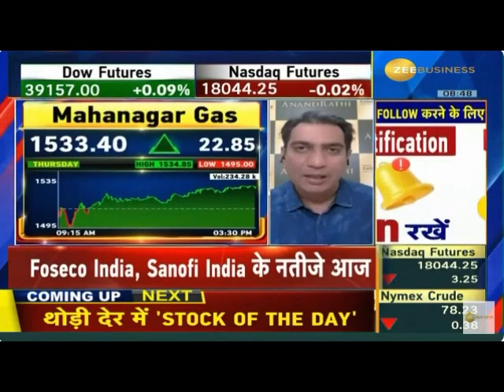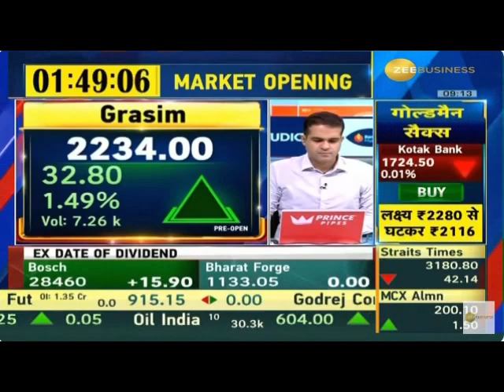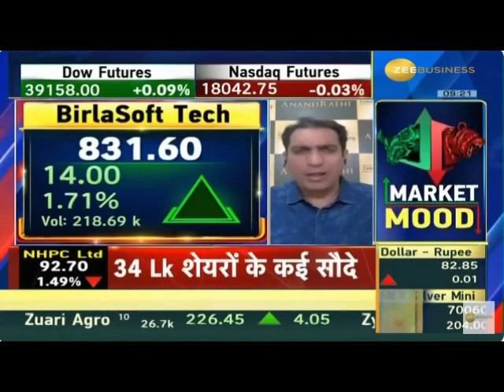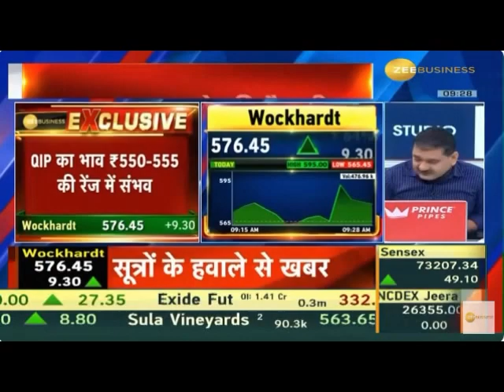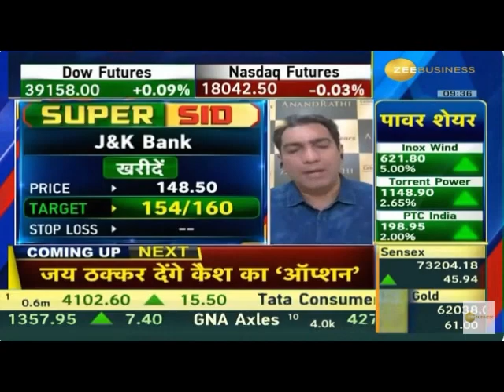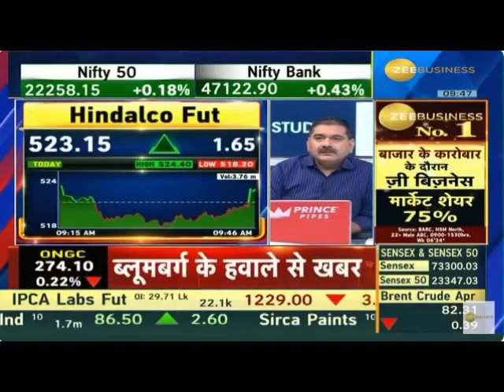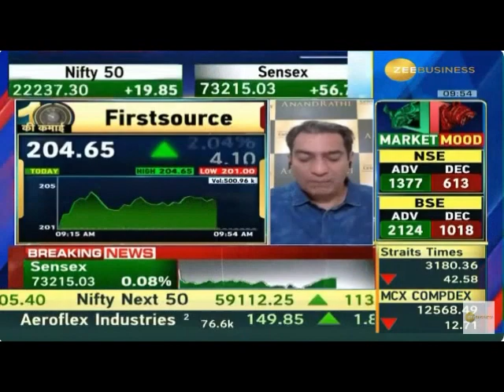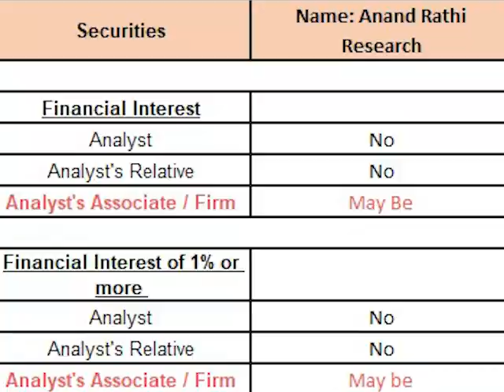Share Bazaar with Mr. Siddharth Sedani from AnandRathi | 23rd Feb 2024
Dive into the dynamic world of finance with Mr. Siddharth Sedani on Zee Business in this insightful video. Offering a comprehensive market outlook, Mr. Sedani shares valuable advice for investors and unveils strategic stock picks for traders. With his seasoned expertise, he navigates through the current market trends, providing viewers with actionable insights and a holistic understanding of the financial landscape.Tune in to stay ahead of the curve, and make informed decisions, with Mr. Siddharth Sedani's expert analysis